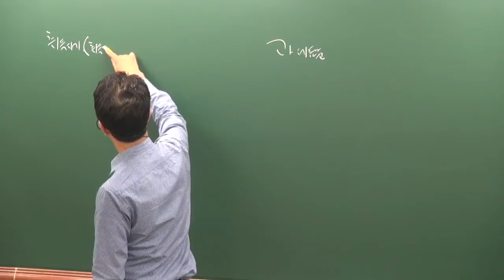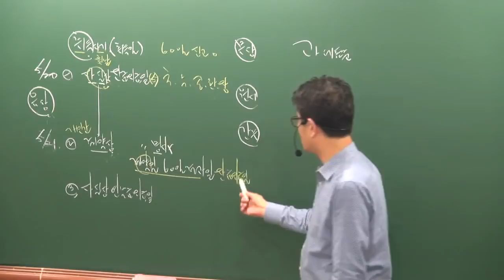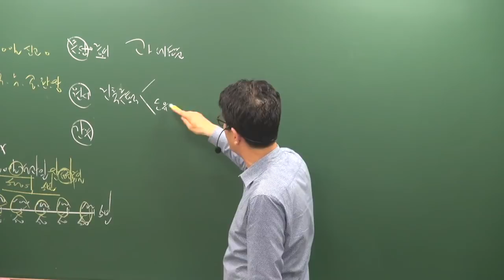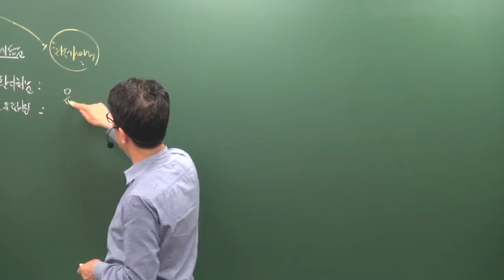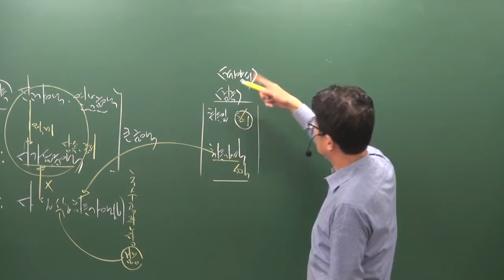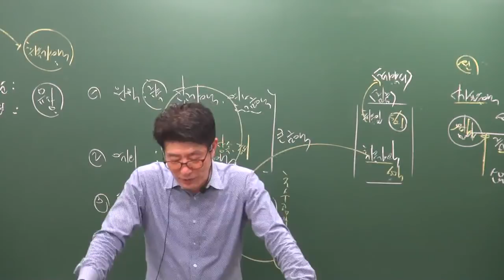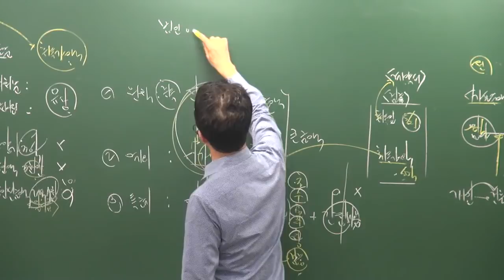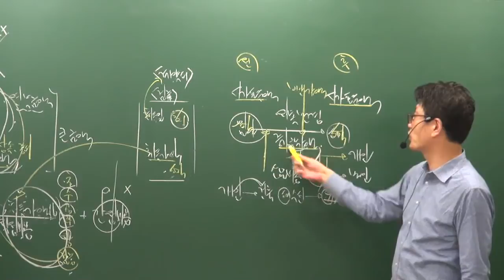[공전무] 2019년 공인중개사 부동산세법 심화이론 5-4